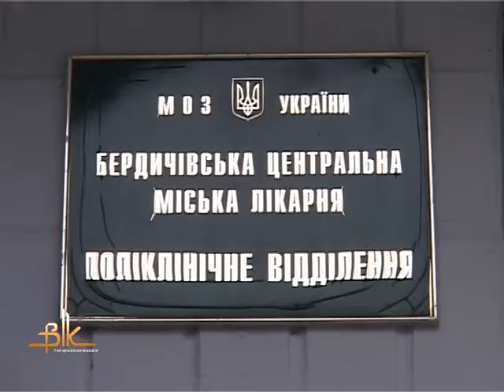Зима - в радість, або як уникнути застуд, переохолоджень та обморожень